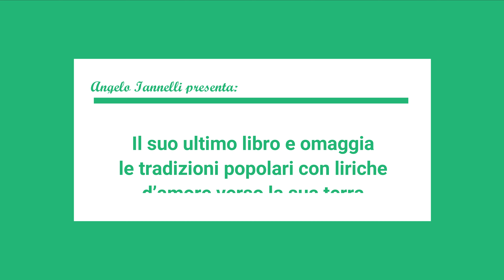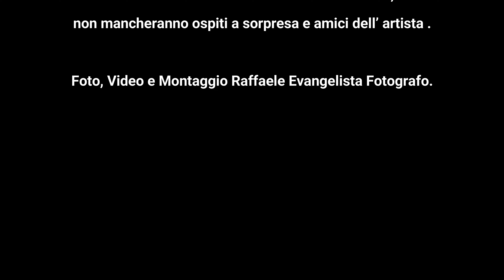Caffè Grambrinus (Na): Pres. libro Angelo Iannelli "La grande bellezza della Bruscianesità" 17/11/23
Napoli, presso lo storico e prestigioso "Gran Caffè Gambrinus"
presentazione ufficiale del libro Albatros Edizioni
“ La grande bellezza della Bruscianesità” di Angelo Iannelli
Interprete della maschera di Pulcinella nel mondo, ambasciatore del sorriso per il suo impegno sociale.
L’autore, dopo aver scritto già altre opere letterarie:
Meraviglie dell’Anima , I Colori della Vita,
Io Nella Terra Dei Fuochi, Professor Pulcinella Lezioni di legalità,
Viaggio Nella Pandemia , Pandemia II Ondata Rabbia e Confusione la sfida di Pulcinella,
ha voluto  omaggiare le tradizioni popolari con un lavoro frutto della sua riconoscenza alla città che gli ha dato i natali.
L'incontro letterario è organizzato dall’Associazione
Vesuvius A.P.S . in collaborazione con il Gambrinus.
A fare gli onori di casa l’imprenditore Massimiliano Rosati .
Presenzieranno l’incontro letterario: Mimmo Falco,
Presidente Movimento Unitario Giornalisti ,
Giacomo Romano Sindaco del Comune di  Brusciano,
Cosimo Alberti attore Rai  della fiction “Un Posto al Sole “
 A moderare l’incontro Edda Cioffi psicologa e presentatrice.
Attesi diversi ospiti :
Cantatuori Mario Maglione e Gabriele Esposito, Anna Panico ,cantante,
Stefano Salvadore musicista
Teresa Iannelli, Emanuela Gambardella ,giornaliste.
 Monica Ciccarelli , Lucia Oreto e Antonia Baiano, attrici.
 Maria Mauro Designer di moda.
Pasquale Terracciano Artista e Scenografro,
Rosa Granato, ballerina, Lucia Schettino modella.
 La manifestazione sarà ripresa dai più importanti mass media nazionali e regionali.
Come nello stile dell’eclettico autore Iannelli, non mancheranno ospiti a sorpresa e amici dell’ artista .
Foto, Video e Montaggio Raffaele Evangelista Fotografo.
@Raffaele Fotografia